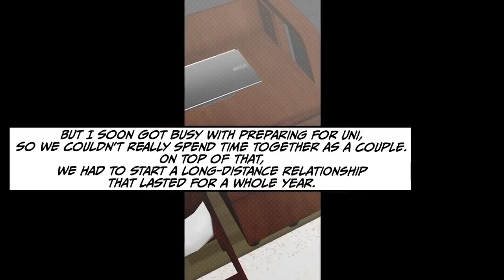[Manga][Omnibus]A cute twin confessed to me, but both claim it was them, leaving me puzzled! etc.